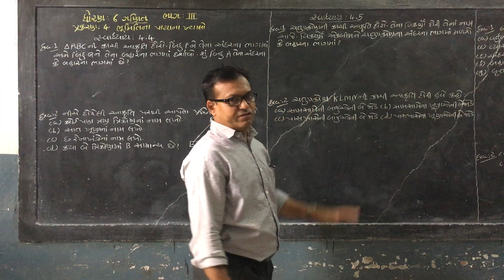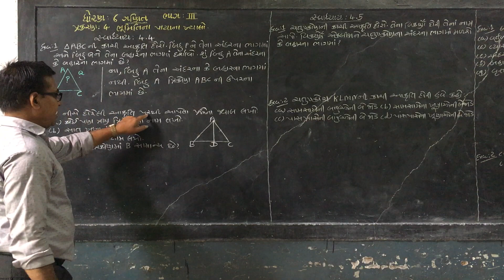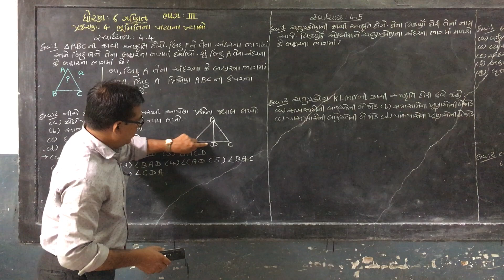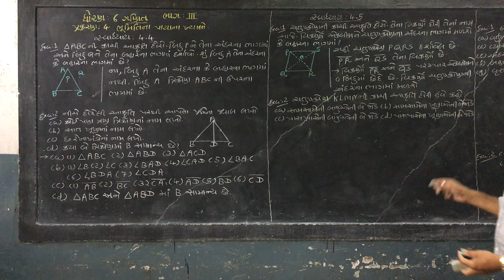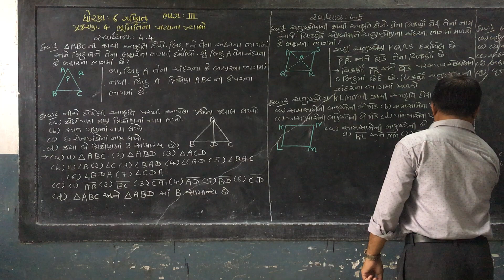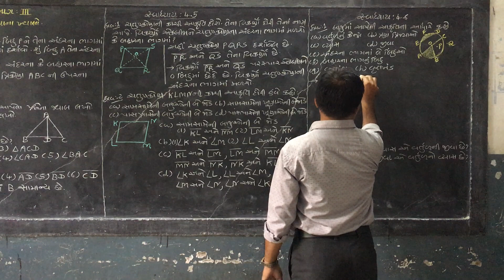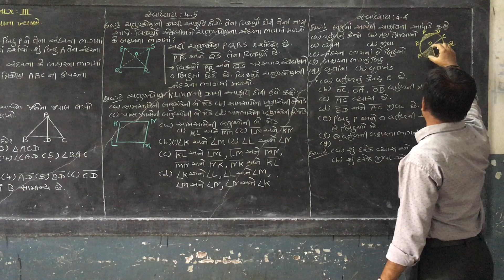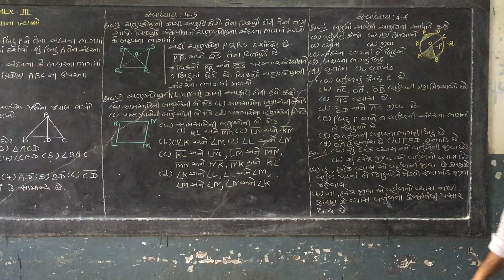STD- 6 || MATHS || CHAPTER-4 || PART-3 || SEM-1